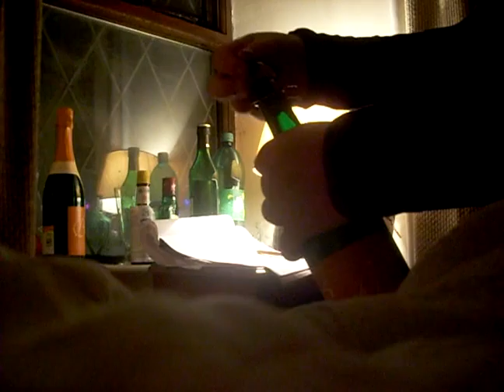buck fizz no ritual just cheap